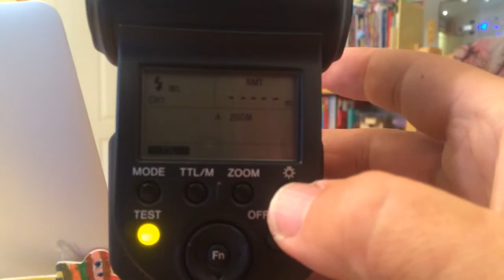RX1 and external HVL-F43AM not firing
Showing me following the Sony support steps to get the external flash firing remotely and failing. What am I doing wrong?